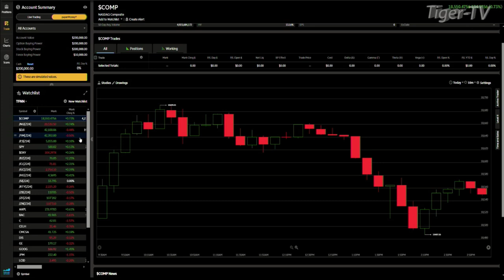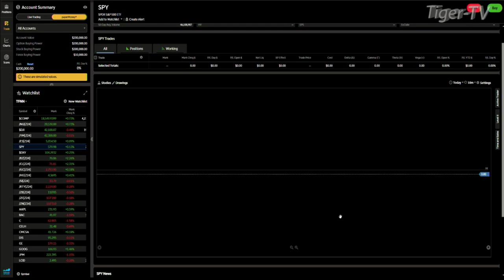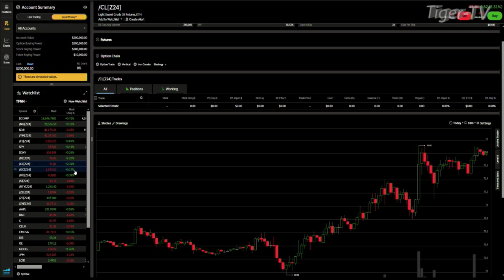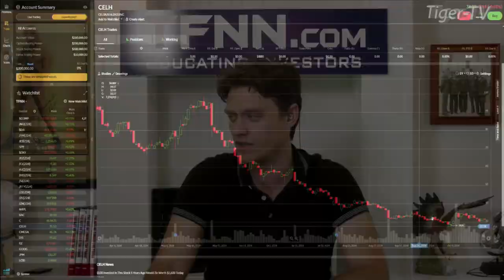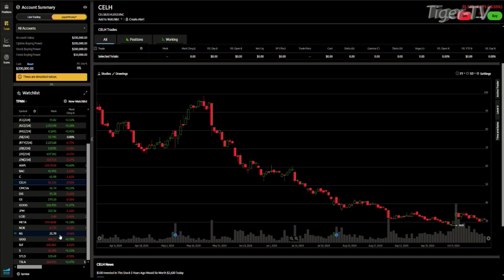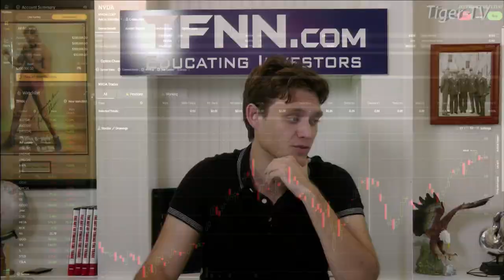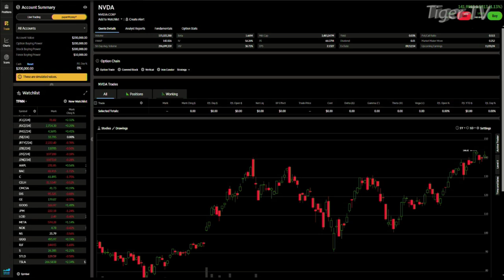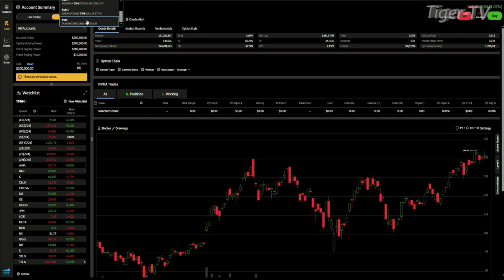October 25th, Daily Stock Market Recap - 2024